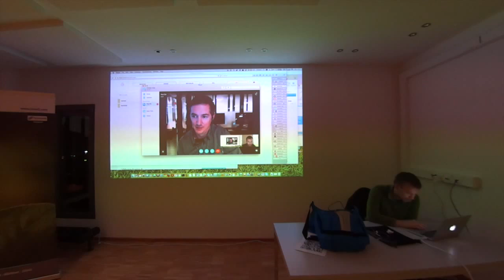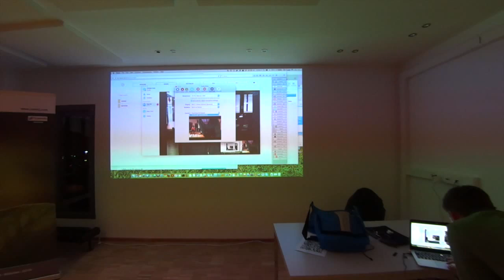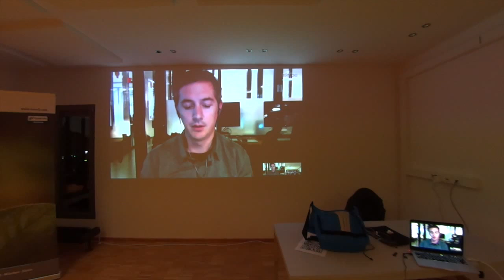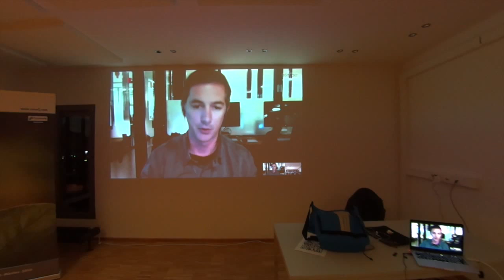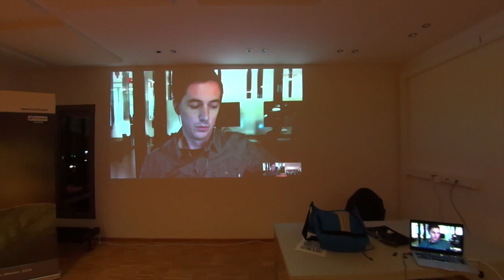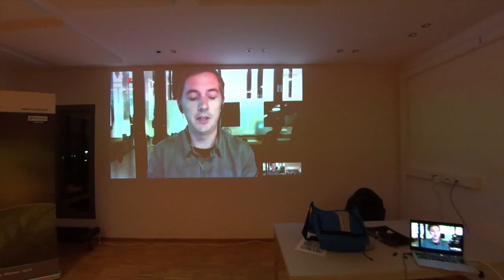MELIG#1 - Paul Dix Q&A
Storage backend presentation and extensive Q&A with Paul Dix, CEO of InfluxDB.